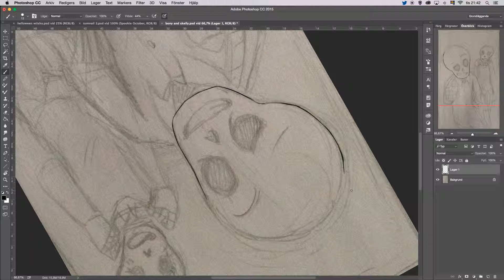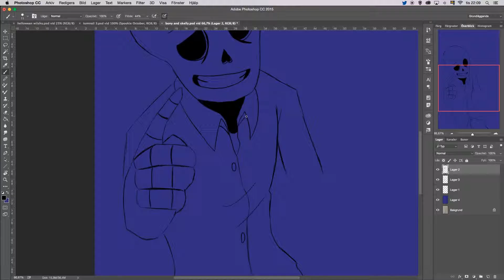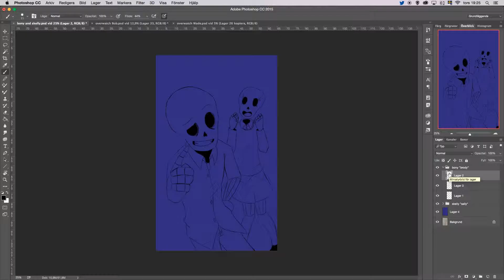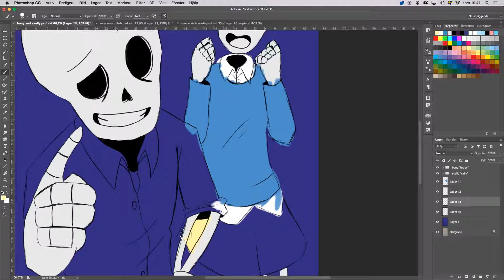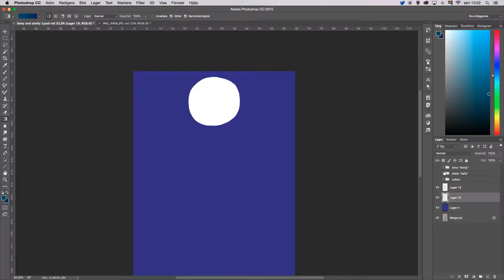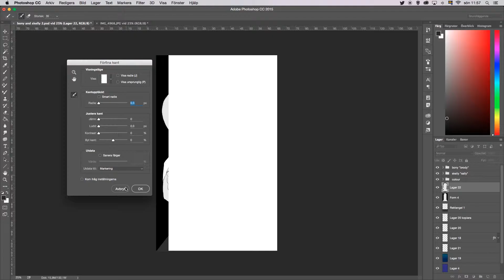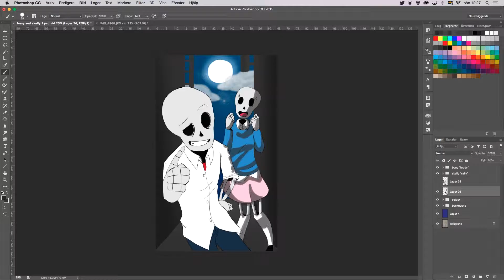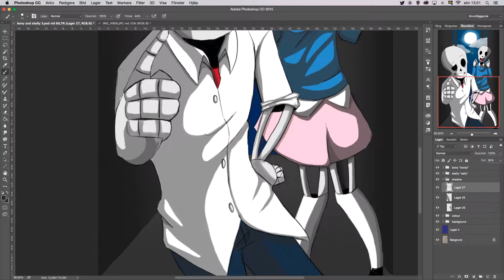My OC Boney and Skelly【SpeedPaint】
Hi MMGirl here, I will tell the story about this two character very soon in a update.

*update*
sorry guys for took so long.  I had so much work to so I all most for gott. but no more about that, this two charaters are for a story that me and my beat friend have made call half dead living. it is like monster in real world and a other world kind of hell, and few monster livs in the city but the people don't really know about that. this two are my charaters and Jr. is my friends one and we have obvious more and this.
P.S sorry for my terrible english writing

Facts how they got the human world: Boney and Skelly come to the human world when they are 6 and 4 years (2002). Results Jr. In the evening in an alley (16 years). Jr. take care of them until 2015. (Jr. 29 years, Boney 19 o Sally 17 years old).

Boney: "Brody" is his human name. He is shy toward all kinds of girls, but nice. not as hyper as a sister, a little calmer. Do not end up in conflict. Much like a little Dipper, want to be sure what he should do and what the task is about. Skeptical Jr. ideas and plans. Is a bit sarcastic against the spirits of the people. He also likes to try new things, but was sure what the point is. He stands up for his friends.
- Age: 19
- Likes: being with their friends,
- Dislikes: slimy things,
Boney get "The Key of Rising."

Skelly: "Sally". Sally is of nice to everyone she knows and encounters. She can be really hyper when they should be on adventures or when she gets tasks, like adventure and fun. And talkative himself. She looks forward to always try something new. Become easily hurt, crybaby, tremendous emotional.
- Age: 17 (looks like 15 years old)
- Like: ice cream, sweets, adventure,
- Dislikes: dark,

Spooky Scary Skeletons (Remix) - Extended Mix by  The Living Tombstone please check his chennel, he make awesome music
but the Original song by Andrew Gold

outro by me (MM Girl)